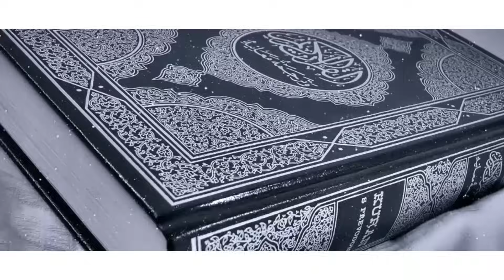ZIKIRI MARIAM DIABATE HAIDARA ifo ifo